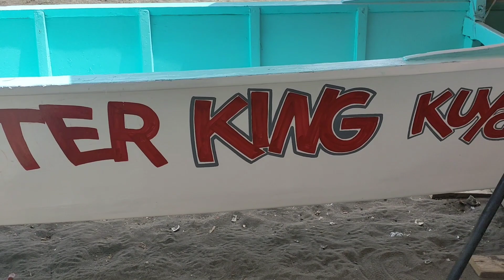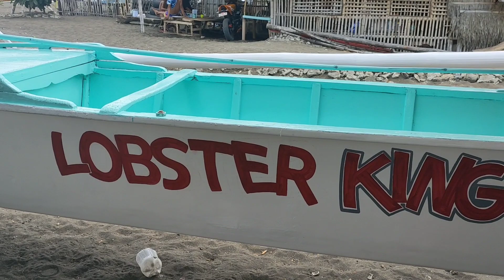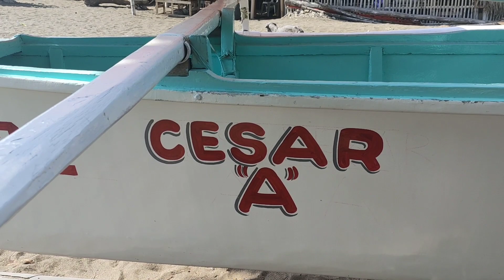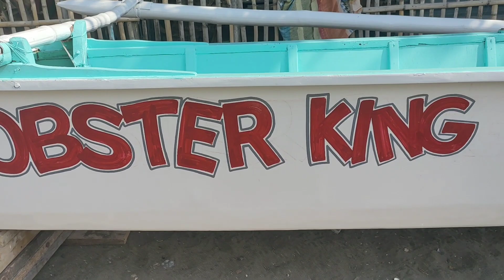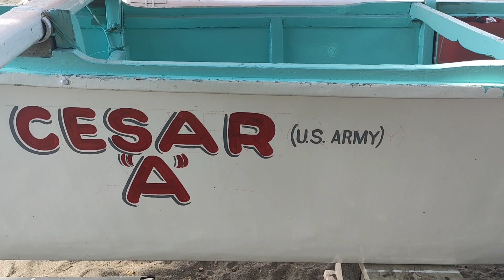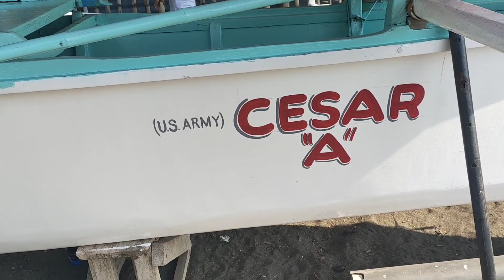NA LETTERINGAN NA ANG BANGKA NI KUYA DAGUL OFFICIAL || MAY 11 2022